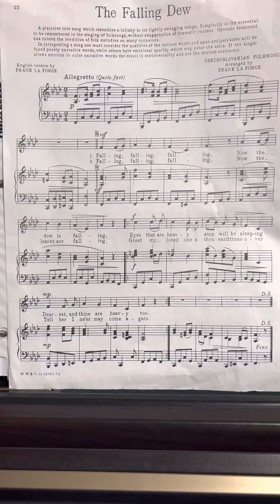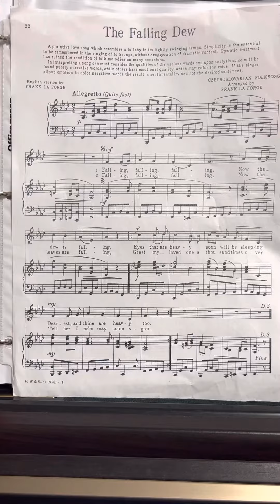The Falling Dew arr. Frank LaForge